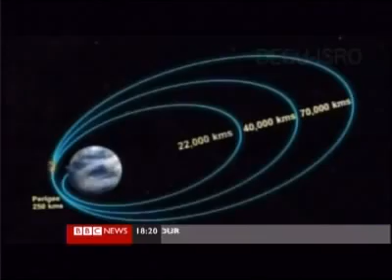INDIA INGRESA EN LA CARRERA ESPACIAL